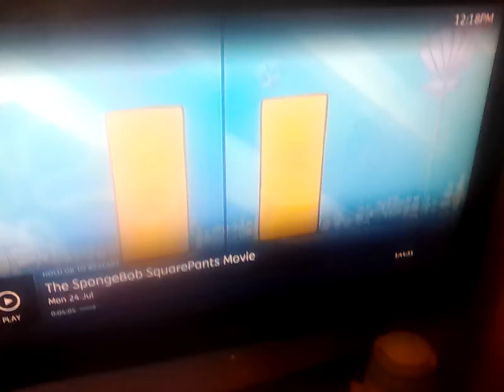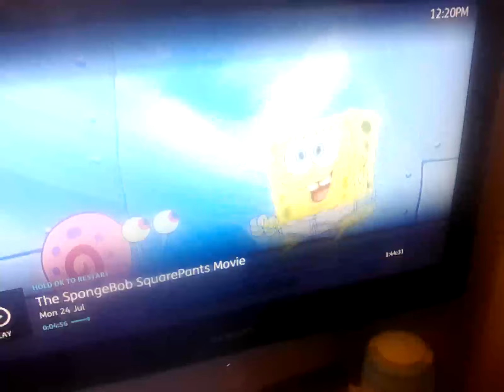29 July 2023